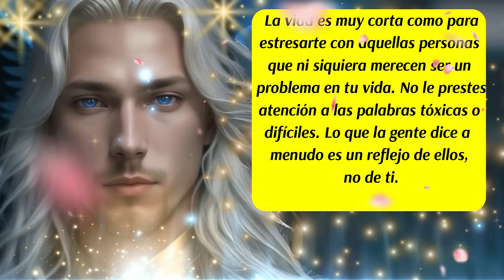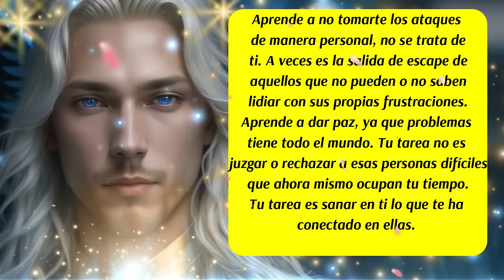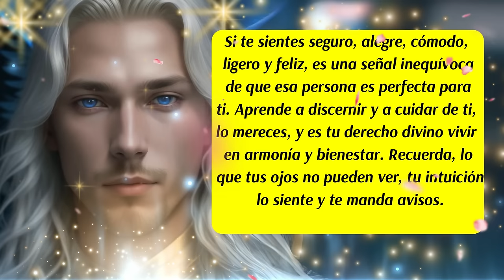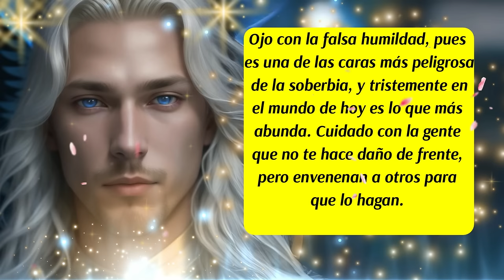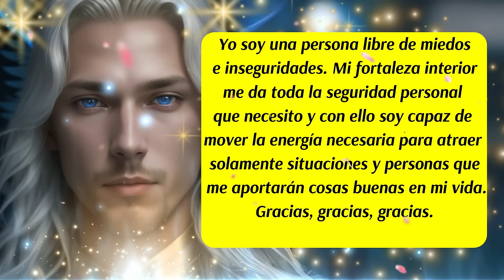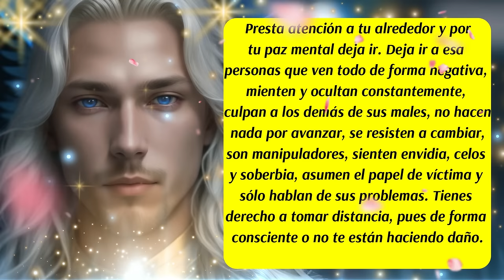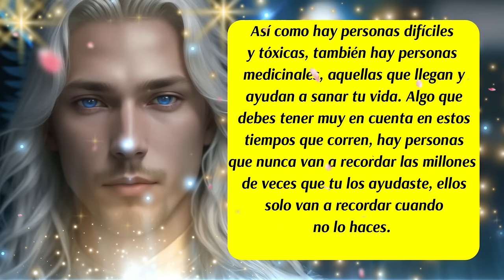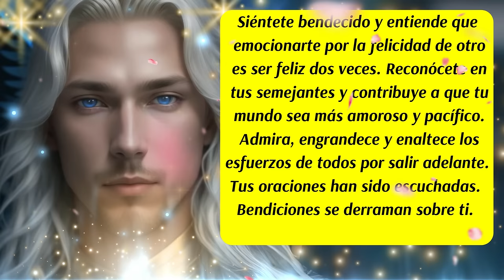💌Este Mensaje es para ti🙌Estás tratando con personas Difíciles y Tóxicas🚨Arcángel Miguel te guía💙😇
00:00 Presentación y Bienvenida
00:17 Inicio del Mensaje de los Ángeles y del Arcángel Miguel
00:41 Los Ángeles te hablan
01:15 Consejo del día
02:01 Mensaje de las Energías Angelicales
02:55 Mensaje de tus Guías Espirituales
03:37 Ritual para ver la Maldad
04:20 Decreto del día
05:34 Arcángel Miguel te habla
06:10 Código Sagrado
06:32 Los Ángeles te hablan
06:54 Arcángel Miguel te habla
08:40 Despedida
✅Este canal es para ti y pensado en ti, vive con la absoluta certeza de que aquello que deseas ya existe y está buscando el modo de manifestarse con la asistencia y ayuda de los ángeles, arcángeles, guías espirituales y maestros ascendidos. Que cada día de tu vida cuente desde el amor,  la armonía, el equilibrio y la gratitud.
✅ISRC: USUAN1100748
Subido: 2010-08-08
✅Link de la página